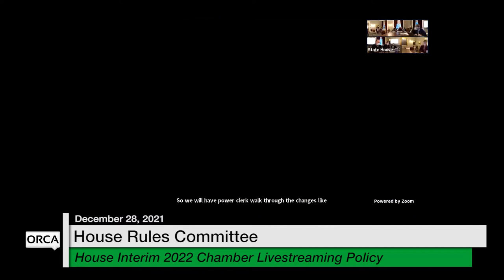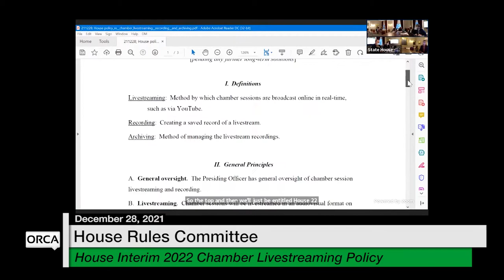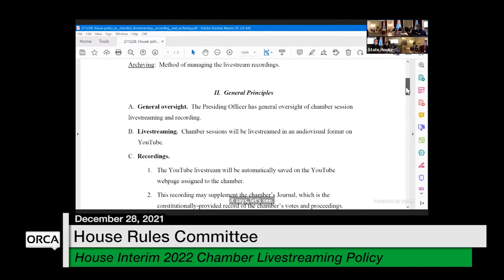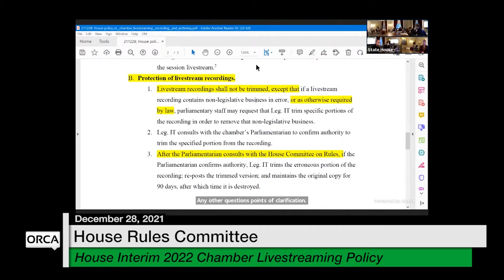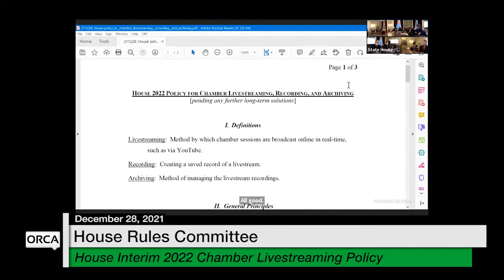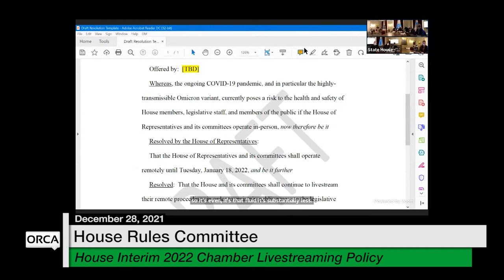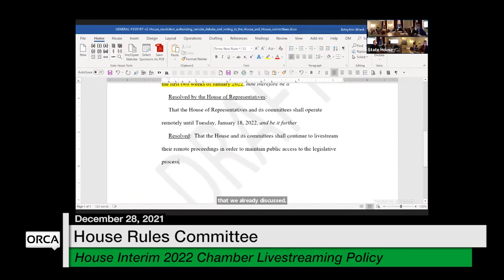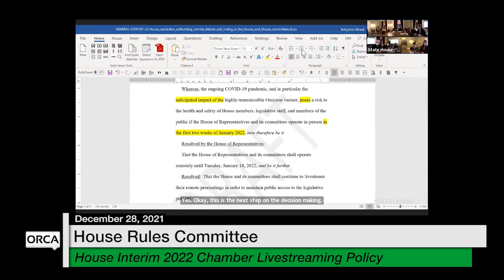Vermont State House - House Interim 2022 Chamber Livestreaming Policy 12/28/2021